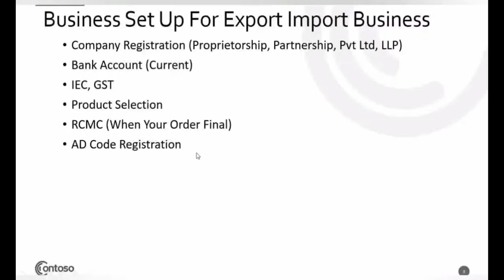How to Company Set- Up in export Import Business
How to business  setup in export import
1 Company Registration
2 bank Account
3 IEC & GST
4 Product Selection
5 RCMC
6 Port Registration